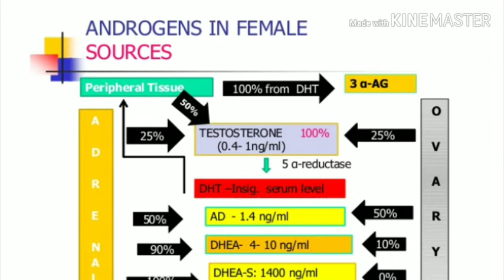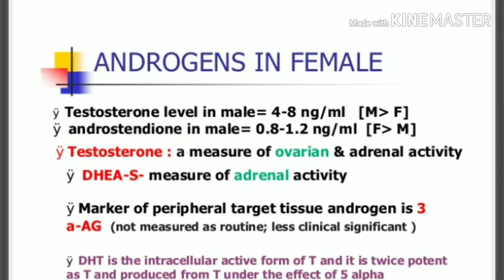Poor ovarian Reserve- Medical Management